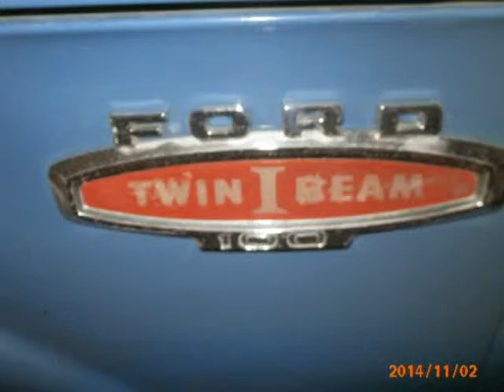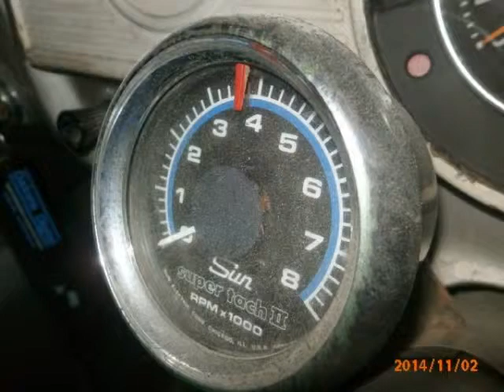our 1965 f100 work truck